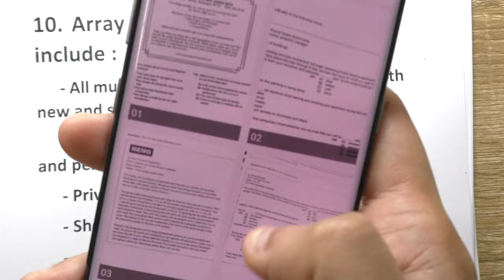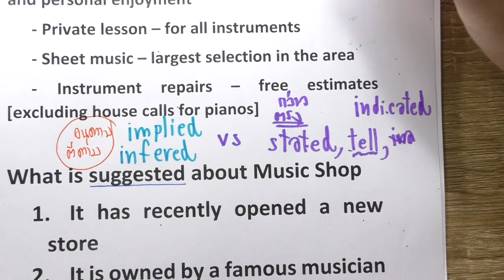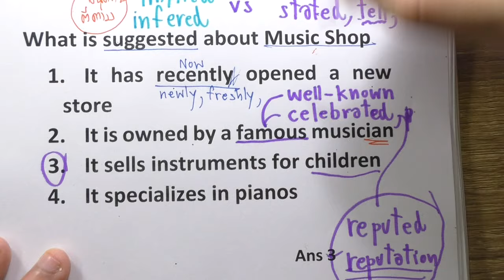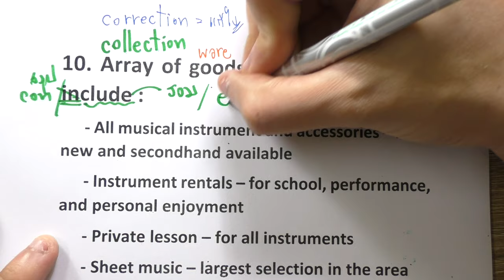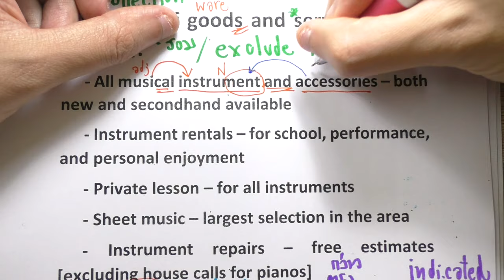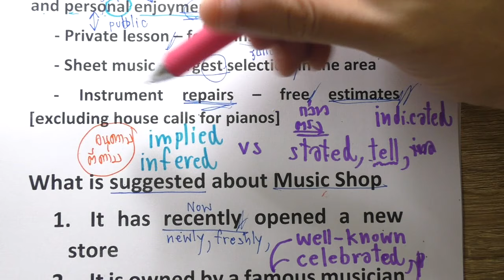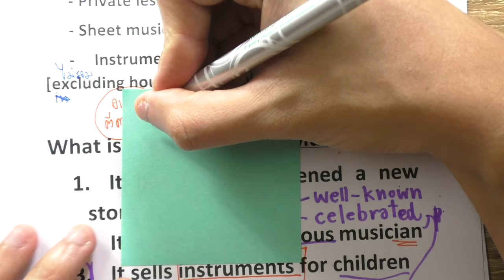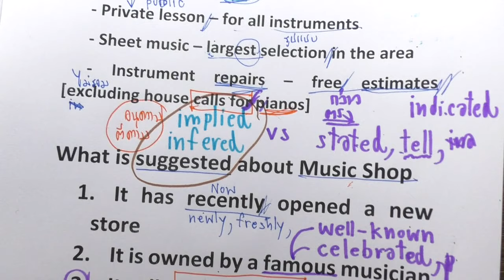ติวข้อสอบ ก.พ. วิชาภาษาอังกฤษ (เหมาะสำหรับคนแปลข้อสอบไม่ออกเลย) ep10/30